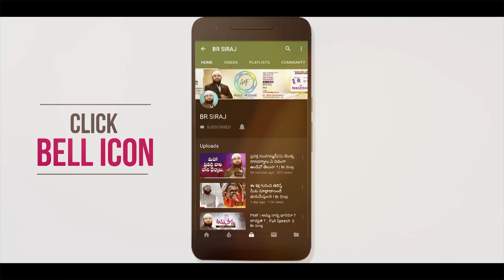నగ్నంగా తిరుగుతు జమాత్ సభ్యులు ఐసోలేషన్ వార్డులో ఇబ్బంది పెట్టారా ? వాస్తవం ఏమిటి ?! Br Siraj